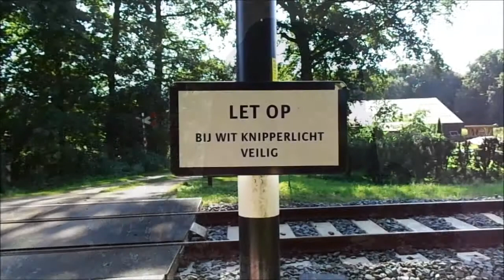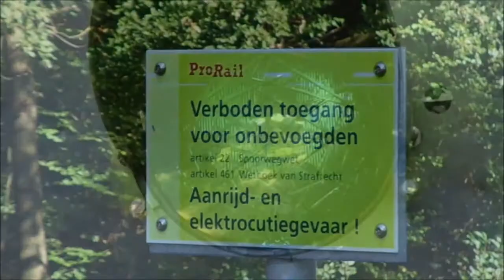De Spoorwegovergang, Heino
Deze spoorwegovergang is een WILO. Een Waarschuwingsinstallatie Landelijke Overpaden.
Een van de weinigen in de buurt van Zwolle, en dus redelijk uniek in zijn soort.
De werking van deze overweg is simpel. De witte lamp knippert altijd. Behalve als er een trein aankomt. Dan gaat er een rode lamp knipperen. Zodra de trein voorbij is, knippert er weer een witte lamp.